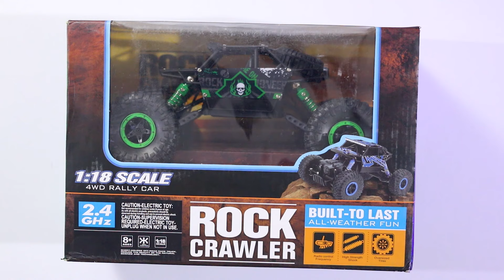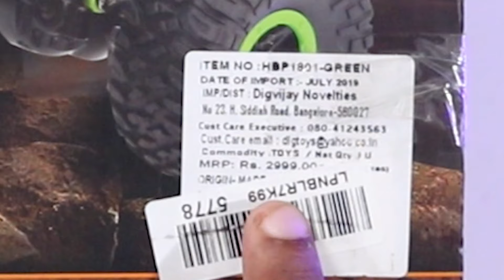RC Rock Crawler Rally Car Unboxing & Testing In Telugu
RC Rock Crawler Car .(Amazon) Likns

RC Rock Crawler Rally Car (Green)

RC Rock Crawler Rally Car (Red)

RC Rock Crawler Rally Car (Blue)